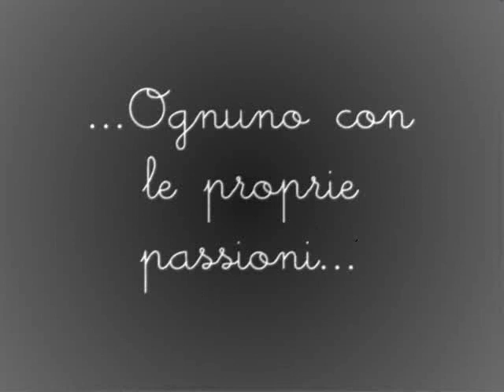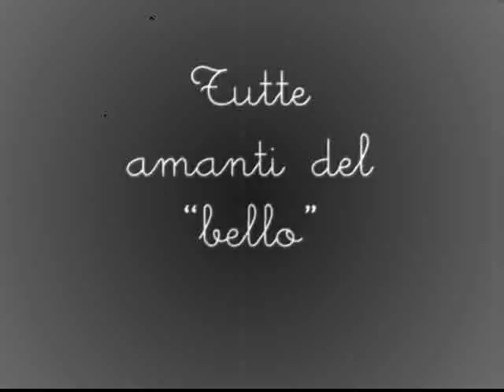Panta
per voi